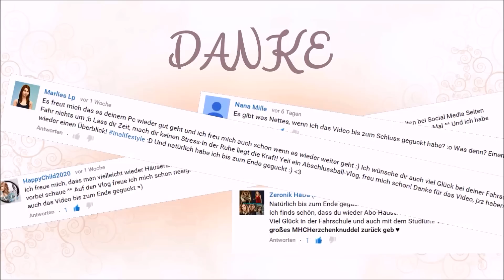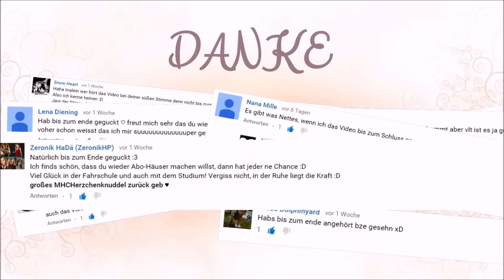Info-Video ♥ Zuschauer Danke / Info Talk Video Kommentar Schreiber - Bis zum Schluss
Ein kleines Dankeschön an die lieben Kommentar Schreiber des Info Talk Videos. Die mich haben wissen lassen, wie lange sie sich das Video zu Gemüte gezogen haben =) DANKE ♥
Großes MHCHerzchenknuddel ♥